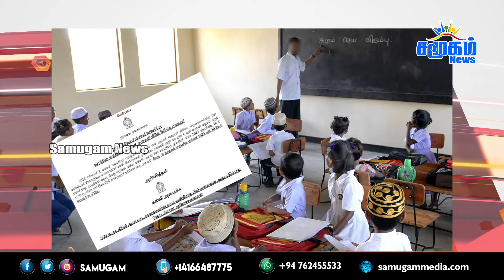தலைப்புச் செய்திகள் 24.06.2024